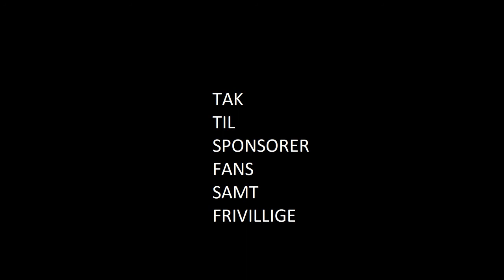Skjold Birkerød-B1908 (0-3) 9. juni 2018 1. halvleg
0-1 i ´5 min. Martin Kyster sikkert på straffe
0-2 i ´9 min af Simon Sinkjær assist Festim Mustafi